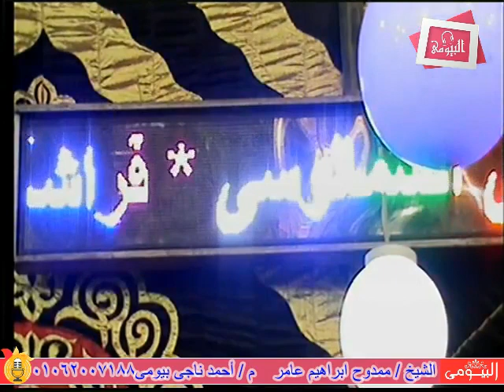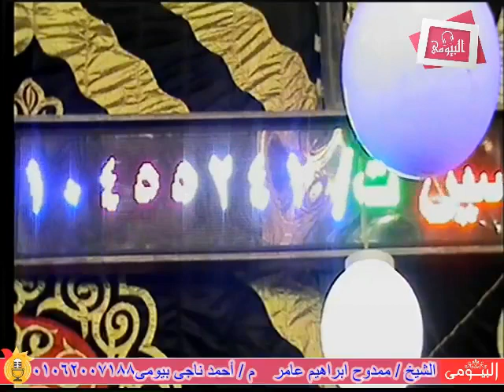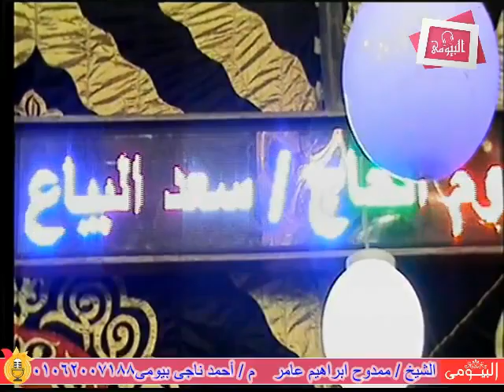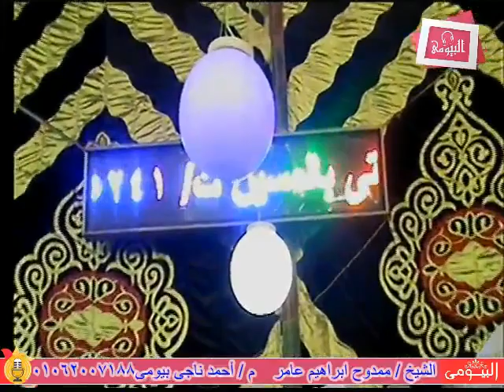الشيخ ممدوح ايراهيم عامر ختام والدعاء تااااريخى عامر عزاء عائلات البياع نجع ابوكريم بالدلنجات بحيرة